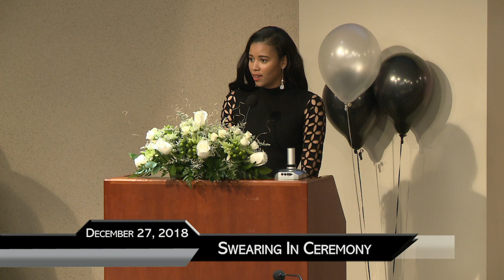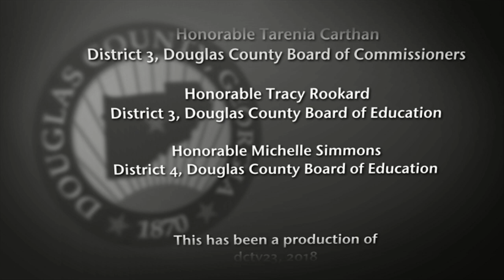Swearing In Ceremony 2018